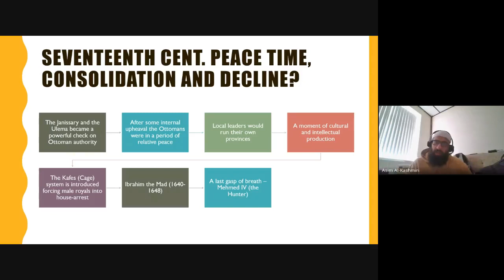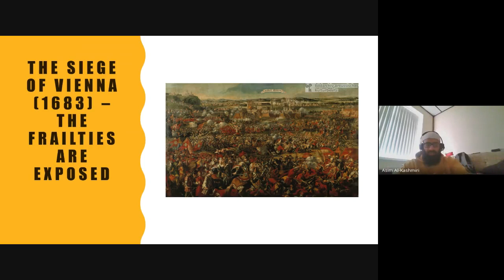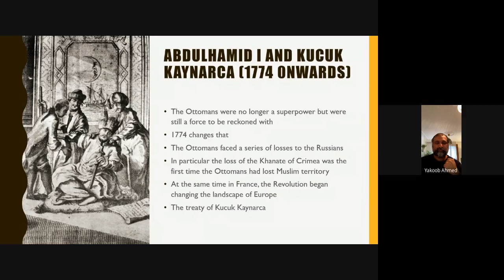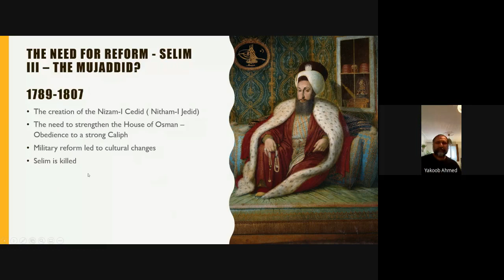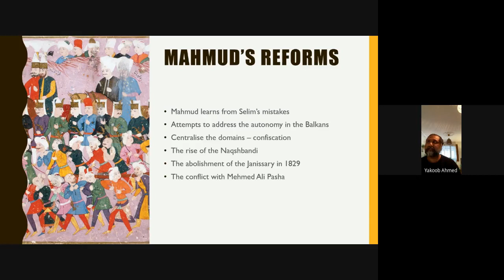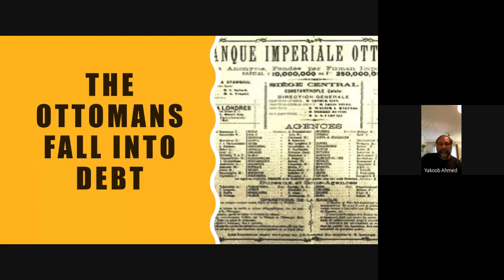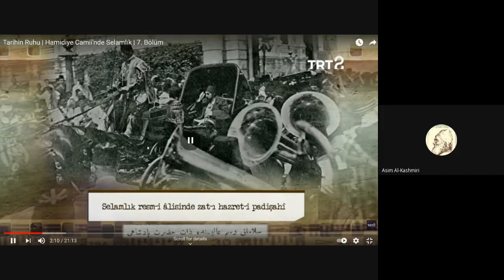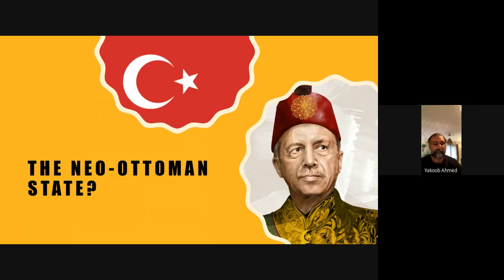4 || The fall of the Ottoman Caliphate - The Ottoman Empire || Dr Yaqoob Ahmed || Ottoman Series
This lesson with Dr Yakoob serves as the 3rd part to a 3-part intensive overview of Ottoman history recorded as part of the Karima Foundation to Alimiyyah boys' classes.

Ustad Yakoob also highlights the importance of history for Muslims, especially Ottoman history and the need to link ourselves to our past.

Note: this lesson was conducted for Muslim teenagers and hence the discourse will reflect that, though there is still clear benefit for any viewer.

Instructor

Dr Yakoob Ahmed is a PhD graduate from SOAS, University of London. An Ottoman historian, he is currently teaching Islamic history at Istanbul University and was a visiting fellow at the Modern Turkish Studies Centre at Istanbul Şehir University. His research focuses are Muslim intellectual thought in the nineteenth and twentieth centuries, Islamic constitutionalism, identity, nationalism and collective memory construction.